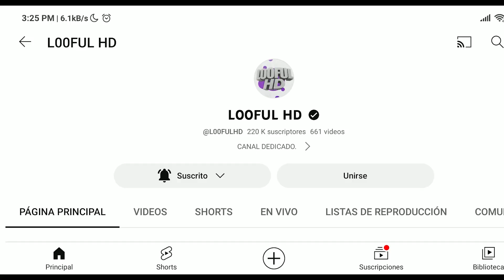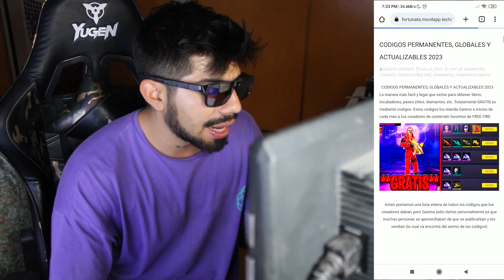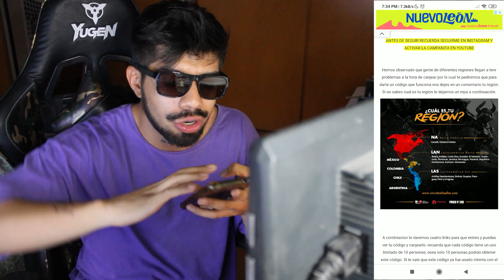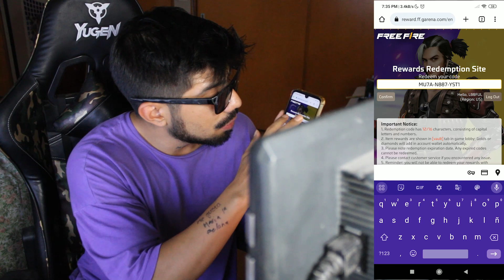🎁CÓDIGOS **OFICIALES** DE FREE FIRE 2023 | DEMONS SLAYER | CODIGOS de SEPTIEMBRE 2023⚡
ESPERO TE HAYA GUSTADO ESTE VIDEO DE: 🎁CÓDIGOS **OFICIALES** DE FREE FIRE 2023  | DEMONS SLAYER | CODIGOS de SEPTIEMBRE 2023⚡